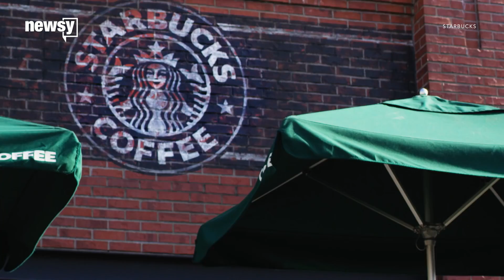Starbucks' Howard Schultz stepping down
Howard Schultz has been outspoken on social and political issues, and his departure won't do much to quiet speculation about a run for public office.